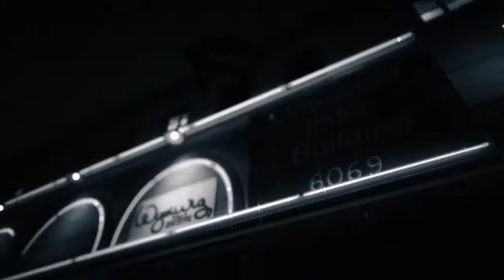Body and Soul - (Grand therf auto 5 , editor)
Body and Soul - William Onyeabor